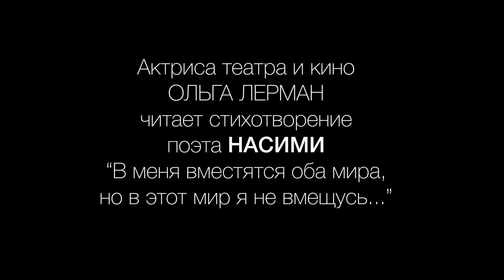Год Насими в Азербайджане. Актриса Ольга Лерман читает стихотворение Насими